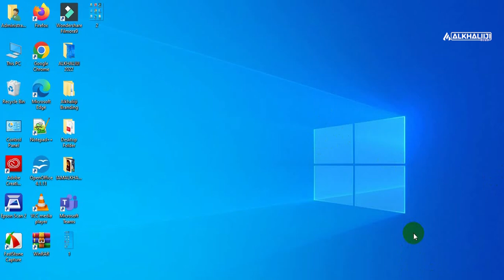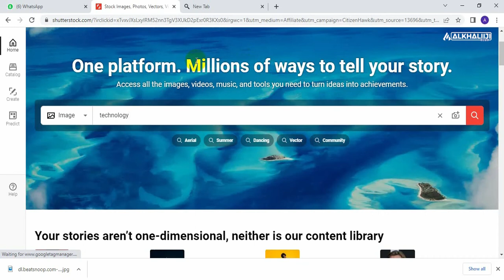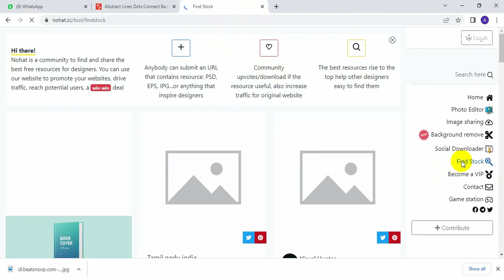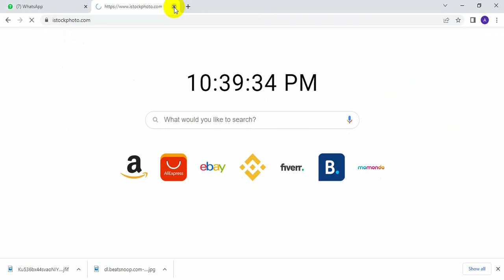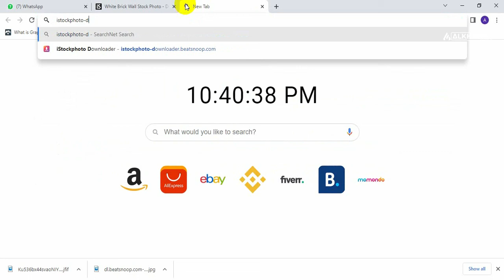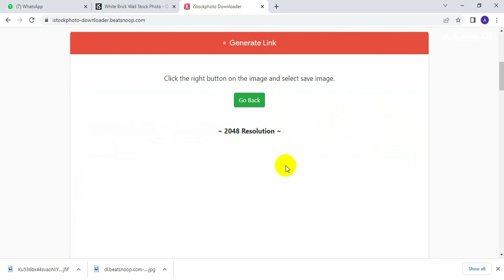Sida Watermarka Loogu Qaado Sawirada Ku Jira Shuttorstock iyo iStockphoto